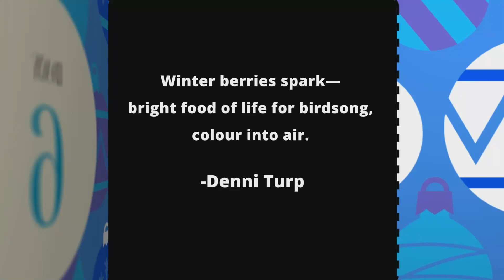Day Six of the Spelt advent calendar 2022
Day six of the Spelt Advent Calendar and we have Denni Turp behind the door. Denni’s work appeared in issue 5, the spring 2022 issue.